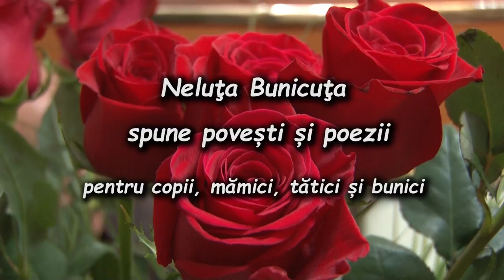Căsuța greierilor de Nina Poșan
O POVESTE SUPERBA!
Sigur toti copii se vor bucura ascultand-o!